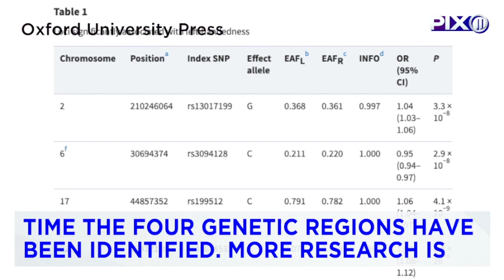Researchers have identified DNA that's linked to left-handedness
Though 10% of people are left-handed, scientists have not been able to figure out what determines someone’s handedness. But a new study provides some clarity after analyzing specific genes.